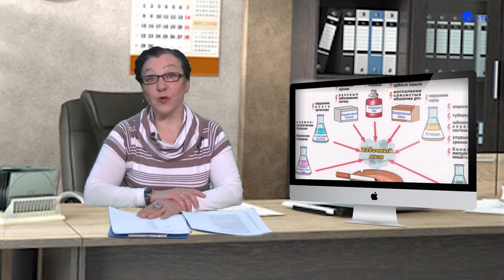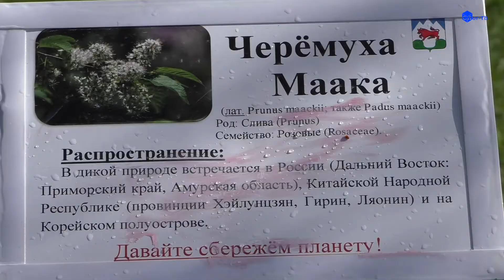7 плюс (17.05.17)